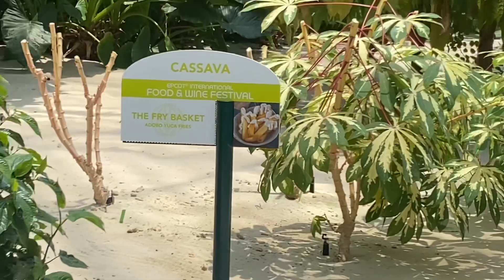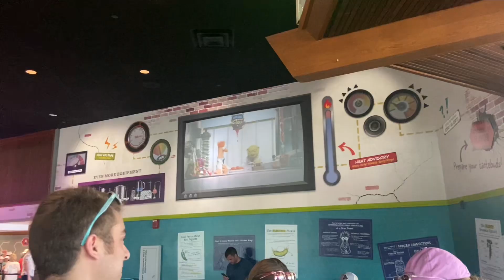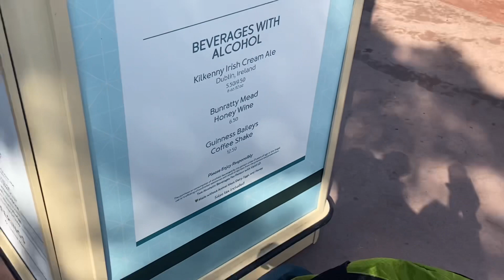Parents First Time In Forever trip to EPCOT | Food & Wine Festival 2023 First Weekend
My family hasn’t been to Disney in about 5 years!
Coral Reef Restaurant
Living with the Land
Spaceship Earth
Guardians of the Galaxy Cosmic Rewind
First Weekend of Food and Wine Festival

 My outfit is from Crowned Athletics!
Use my link and code CROWNEDPRINCESS10